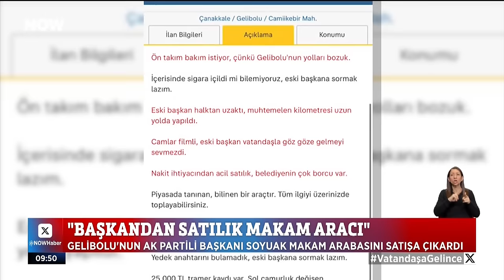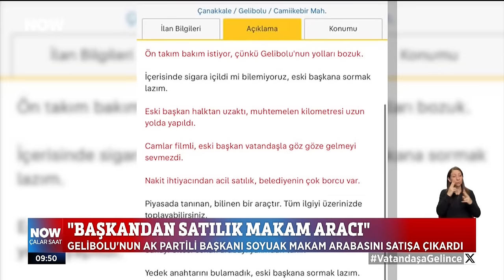CHP GENEL BAŞKANI ÖZGÜR ÖZEL - NOW TV YAYINI 22/04/2024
Cumhuriyet Halk Partisi Genel Başkanı Özgür Özel, Now Tv canlı yayınına konuk oldu.